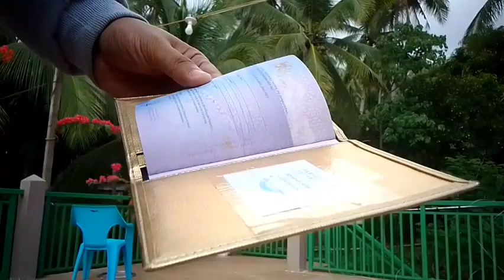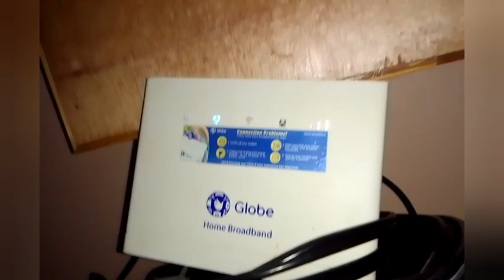How To Get High Speed Internet In Biliran Island#philippines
By upgrading Our Pole..and changing our router makes our internet works even faster.
Plus We have Unlimited data for 500 pesos for a month.so It's not bad..We normaly spent 120 pesos every other day and it  only gives us 10gig of data..sometimes it's only lasted for a day depending on our usage.
Maybe we are just also so blessed with our location here in the mountains ..
So Thank you to this guy Bingcoy Tech